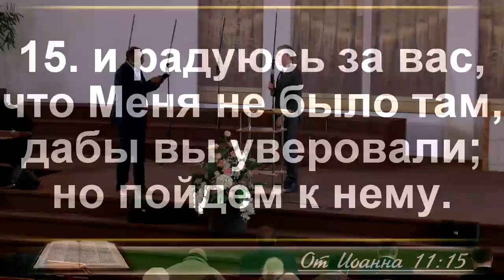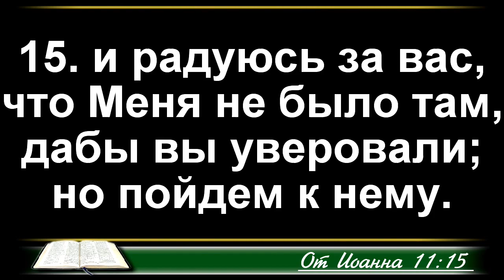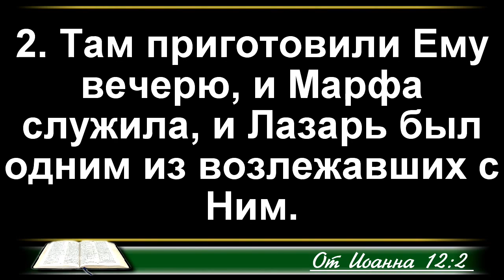Почему Господь задерживает ответ? | Хенсли Муровен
Проповедует Хенсли Муровен - заместитель секретаря Генеральной Конференции

Лівобережний Духовний Центр | Адреса: м. Київ, вул. Микитенка 20А
Трансляція богослужінь проводиться щосуботи об 11:30 і 17:00 та щоп'ятниці о 18:00